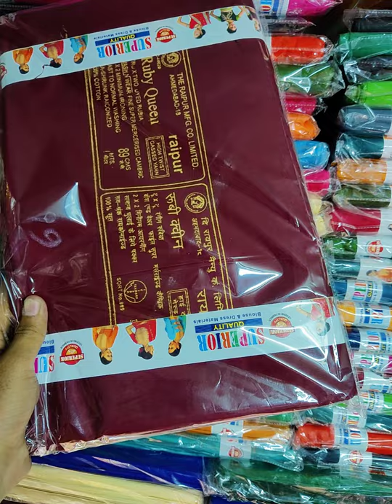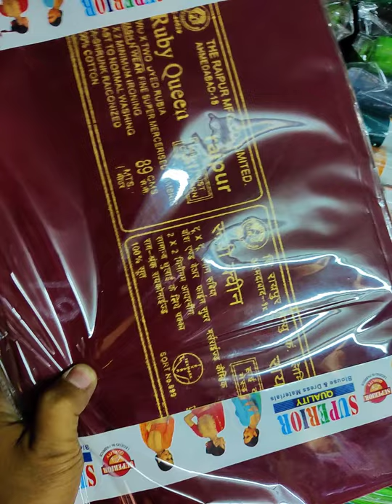Wholesale manufacturer of blouse lining /only bulk order what's app